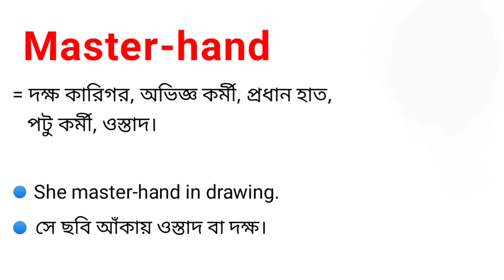Master-hand Meaning in Bengali || Master-hand শব্দটির বাংলা অর্থ কি || Bengali Meaning Of Masterhand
এই ভিডিওতে master-hand এর বাংলা অর্থ নিয়ে আলোচনা করা হয়েছে।

masterhand শব্দের বাংলা অর্থ কি?